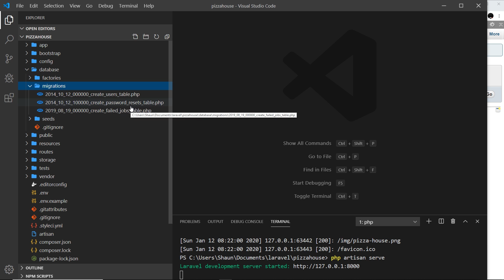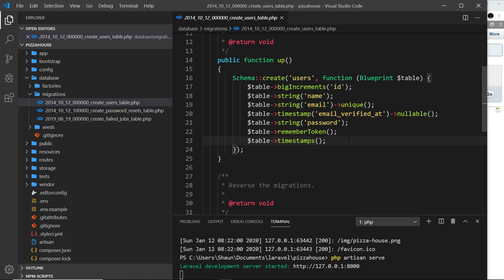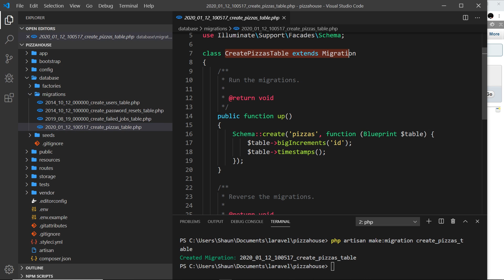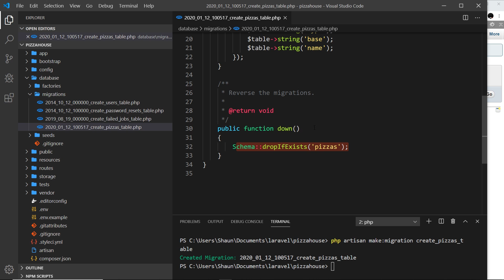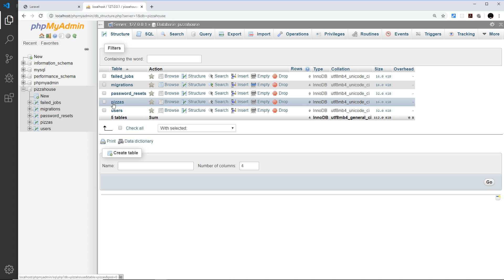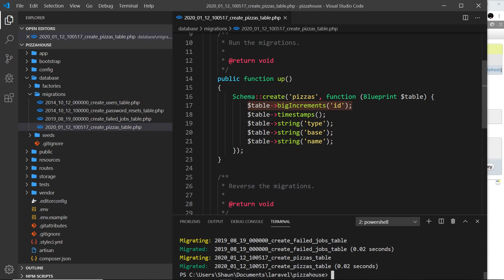Laravel 6 Tutorial for Beginners #13 - Migration Basics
Hey gang, in this Laravel tutorial we'll take a first look at migrations and how we use them to create tables in our database.